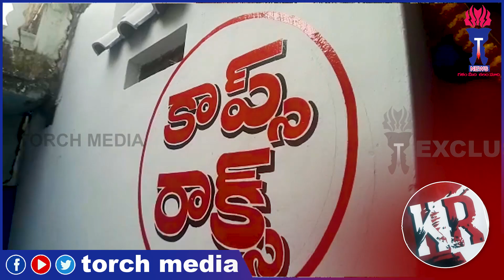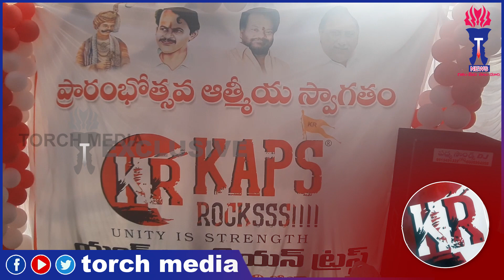kr Kaps(Cop) Rockss- Starts / Torch Media